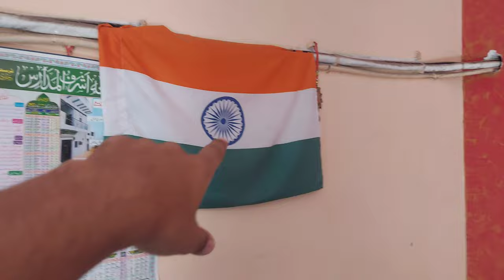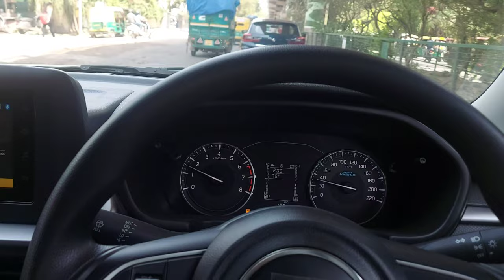Car ka kaam pada mehanga 😰| Karol Bagh 💵💸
lo bhai agaya vlog , car me karwa liya bhari kaam , jaldi se puri video dekhlo
kuch puchna ho ya batana ho to comment karlo ya instagram par DM karlo
aise hi aur badiya badiya vlog aate rahenge